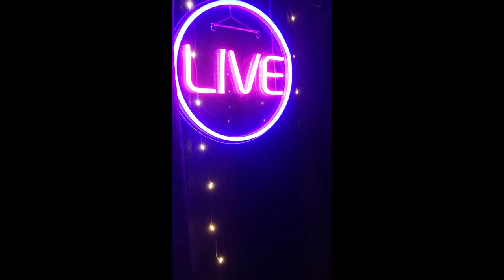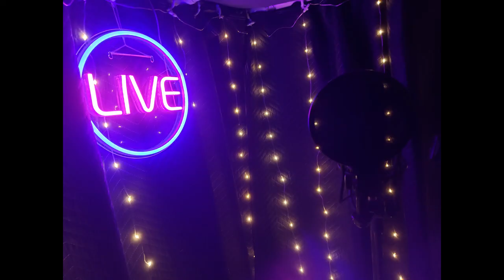Radio Ad Reel with Music - Thin Blue Lane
Latest Voice Over Demo Reel from Thin Blue Lane Productions

Thin Blue Lane RV Life is our chronicle of retiring in an RV.  We talk about food, tips,
decorating your rv, exploration of the United States,
exploring Thousand Trails parks, budgeting for full time rv on a pension.
Come and join us on our journey.  Don't Miss the Fun.

Internet Equipment We Use:
Netgear MIMO Antenna
Netgear Nighthawk M1 Mobile Hotspot 4G LTE Router

SAY **Thin Blue Lane RV Life**  Sent ya
Please tell them Bill and Nancy Adams From Thin Blue Lane RV Life Sent You